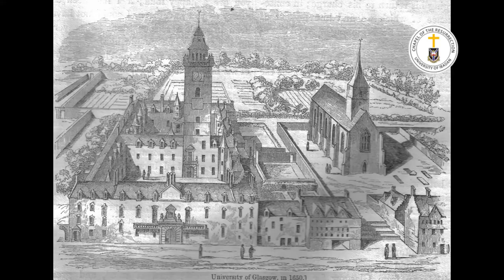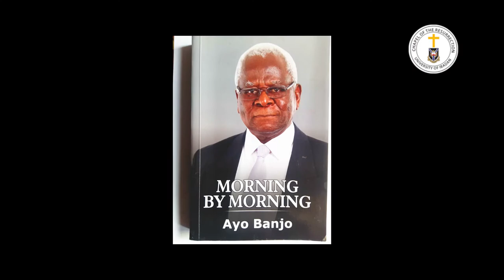My Journey with Emeritus Professor Ayo Banjo (Episode 1)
This is the production of the Chapel of the Resurrection, University of Ibadan, Oyo state, Nigeria
This is an interactive session with Emeritus Prof. Ayo Banjo, former vice chancellor University of Ibadan, and also Commander  Order of Niger (CON).